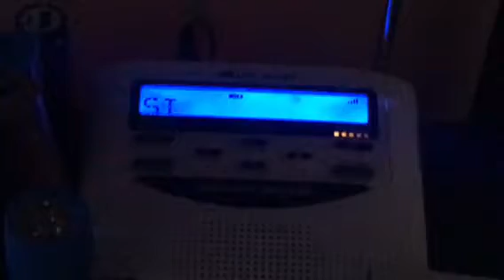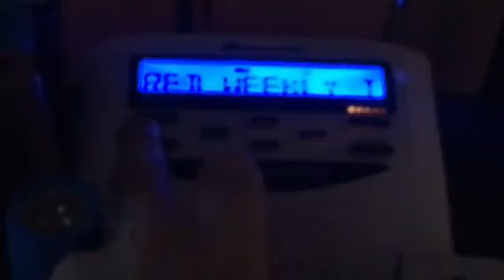Midland Weekly Test Message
Lower the volume control. The sound alert is loud.